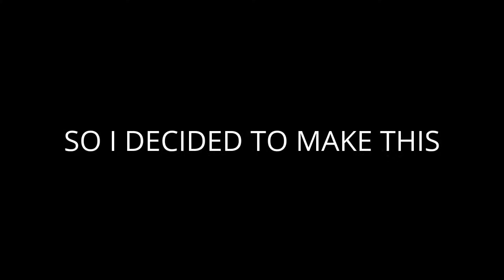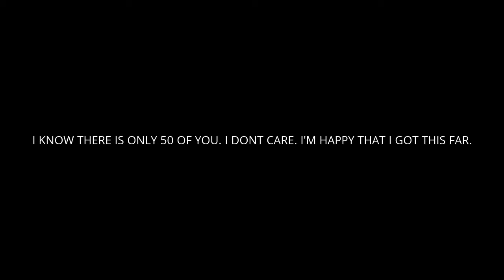100th VIDEO :D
I am so suprised I have made this many. (over 50% are vlogs) Thank you guys. Thank you.